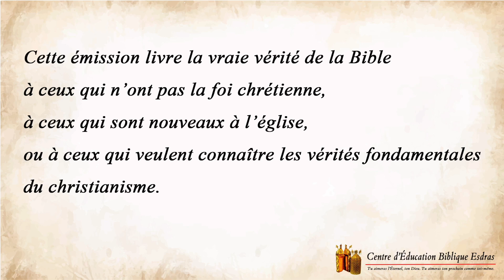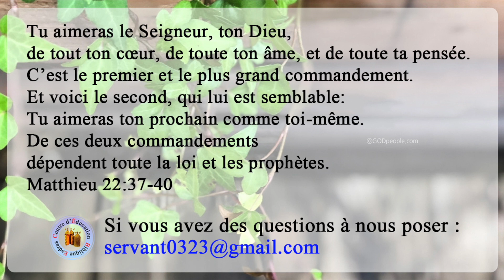12. Si Dieu existe, pourquoi le mal existe-t-il ?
Dans le dernier épisode, nous avons discuté du thème : Dieu existe-il réellement ? Mais on peut se demander également pourquoi le mal existe-t-il ? Dieu a-t-il créé aussi le mal ?

Connaissez-vous Jésus-Christ ?
Cette émission a compilé, modifié et adapté une émission du même nom qui a été animée par le Pasteur RO Wooho et la présentatrice KIM Seongyoon sur FEBC(Far East Broadcasting Company) à Changwon, en Corée, d’avril à octobre 1998.
Elle est diffusée sur la radio Maranatha du Bénin depuis le dimanche 6 novembre 2022 et présentée par le pasteur LEE Sungjin et la missionnaire PARK Eunzi.

Si vous avez des questions sur le christianisme et sur la Bible, veuillez nous contacter par e-mail ci-dessous.

La Musique de fond : Onward, Christian soldiers - The City of Prague Orchestra ＆ The Eden Symphony

그리스도를 아십니까?
이 방송은 1998년 4월부터 1998년 10월까지 한국의 창원 극동방송에서 노우호 목사님과 김성윤 아나운서가 동일한 이름으로 진행한 방송을 편집, 수정, 각색하여 베냉의 기독교라디오 방송국 마라나타를 통해 2022년 11월 6일 주일부터 방송되고 있습니다.
이 방송은 이성진 목사, 박은지 선교사가 진행하고 있습니다.
이 영상을 보시고 기독교에 대해, 성경에 대해 궁금한 점이 있는 분들은 이메일로 연락을 주시기 바랍니다.